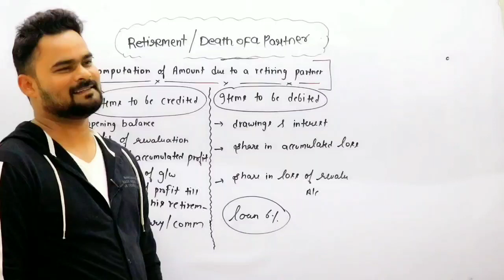Npo | Not for profit organisations | Accounts | Class 12 | Best explanation | Commerce guruji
Important notes and important questions link given below Commerce guruji class 12 Accounts important questions